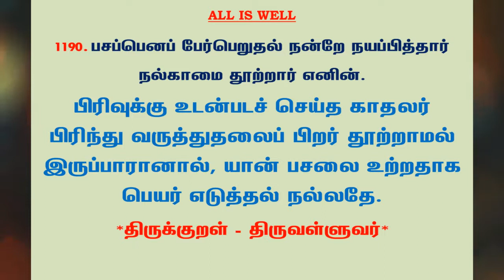#1248 | தினம் ஒரு திருக்குறள் - குறள் 1190 | Kural 1190 - Daily One Thirukkural